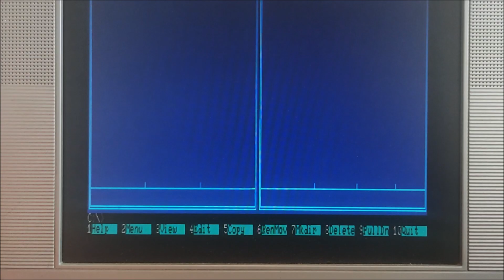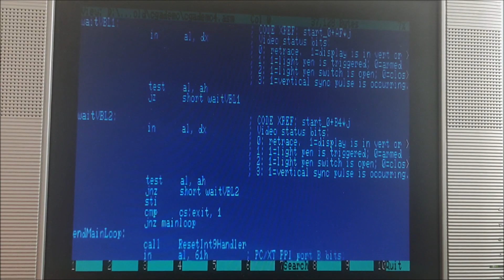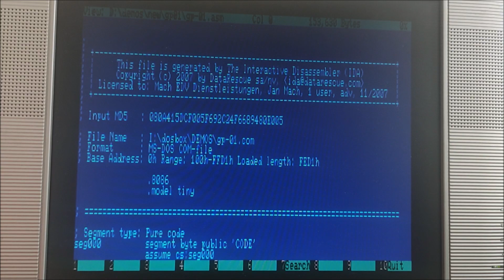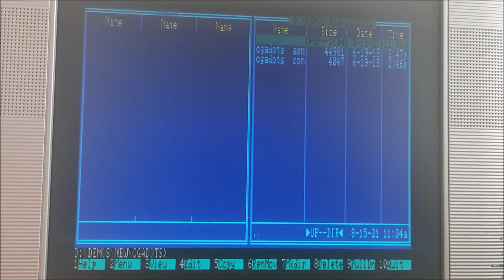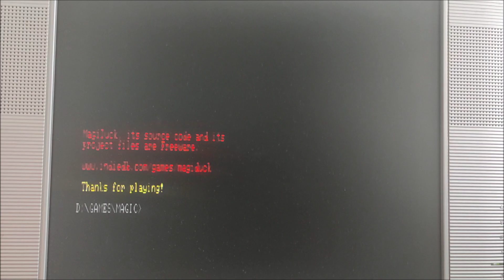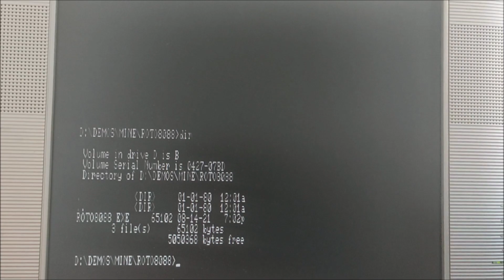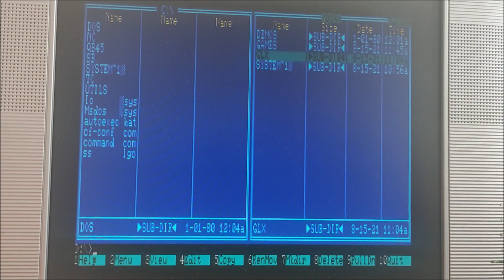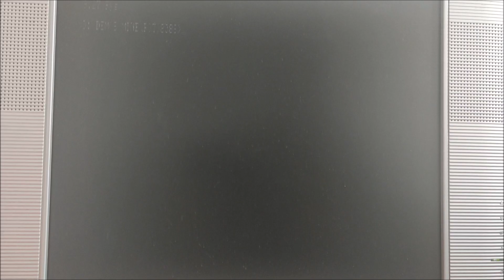My 8088 PC XT build with CGA card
Recently I've been programming more for the CGA and trying to optimize some effects for the PC XT. My board is running at 10mhz and can be underclocked with a jumper back to it's original 4.77mhz. The 80*50 rotozoomer I've coded is running at almost 15fps in 4.77mhz and 30fps at 10mhz. The original PC Jam entry wouldn't really properly run on a CGA as I only tested with VGA then. It's only after the compo that I managed to set up some extra hardware to display the CGA on a VGA output. And then I realized I should have done more with the CRTC regs to preserve the proper sync at least for the 50 lines mode hack (the original 160*100 mode on the tutorial had the proper CRTC values, but I just changed on reg but not all to get 4 lines per char instead of 2).

This is finally fixed (among with other fixes like support for double buffering to avoid scroller flickering) and the final version (src and binary) is

In the same video I also test other stuff. The fixed versions of the two demos presented and blogposts about them are here: